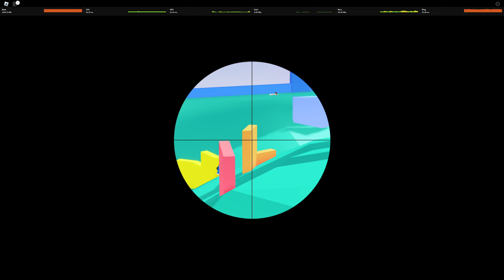Roblox - Big Paintball - 158 tags, sniping & sentries in the Warehouse (Jun 4, 2023)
Map:  Warehouse
Game type:  Free For All (FFA)
Date recorded:  Jun 4, 2023

Player list:
[LVL 21] supergerman8
[LVL 72] lauk31102
[LVL 50] aliceunis336
[LVL 17] chiquistriquis_s16
[LVL 16] Julia_Coelhol9
[LVL 2 7] ily_lulu2
[LVL 7] Lleireli
[LVL 13] laryss
[LVL 12] rip_katakuri
[LVL 11] d34dZZZ
[LVL 1] Happy4_us
[LVL 2] glindaclara
[LVL 14] Lalau
[LVL 2] Jas3liz12